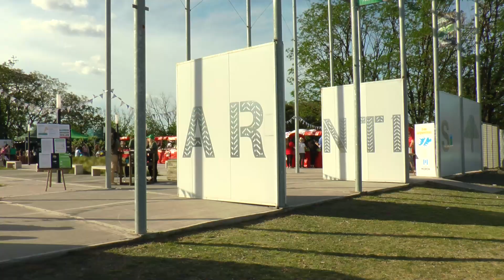La Reserva Urbana de El Palomar celebró su primer aniversario